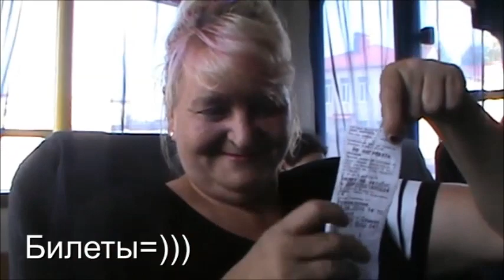ССР № 32 Билеты Бусы Дождь Голуби Бидон Утки